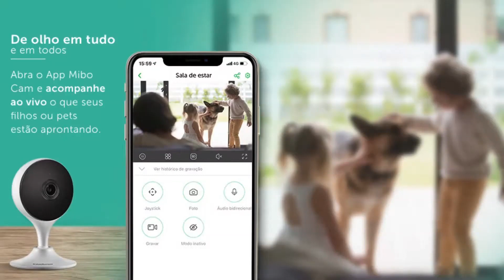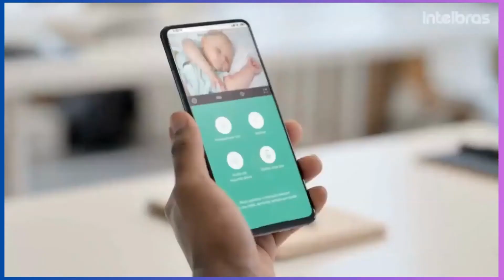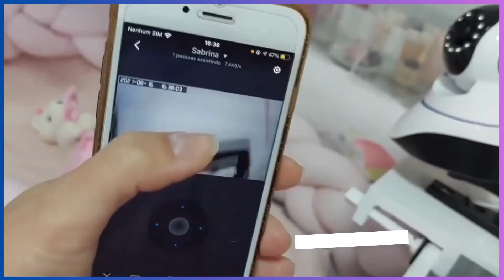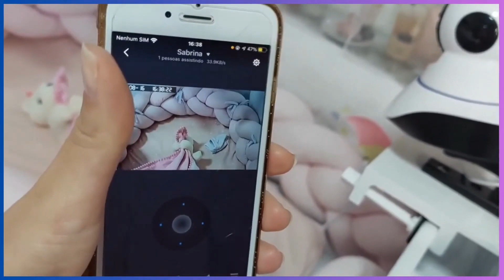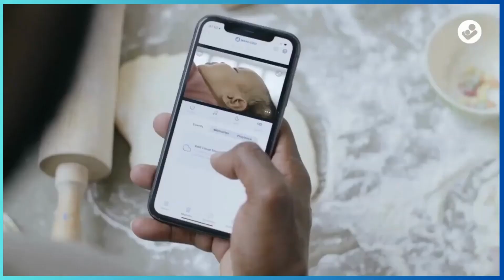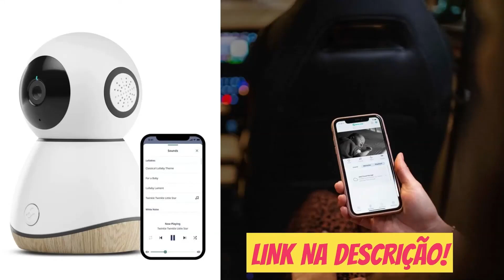Melhores Babás Eletrônicas de 2024 / Qual melhor baba eletronica?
E aí pessoal! O vídeo de hoje é sobre as melhores babas eletrônicas em 2024. Através de pesquisa extensiva e testes, compilei uma lista de opções que atenderão às necessidades de diferentes tipos de compradores. Portanto, seja em relação ao preço, desempenho ou uso específico, temos nesse vídeo as melhores opções!
Para mais informações sobre os produtos, incluí links na descrição abaixo, que estão atualizados com os melhores preços. Se você quer economizar dinheiro e ainda obter um produto de qualidade decente, recomendamos que assista até o final!

Câmera Inteligente Babá Eletronica Intelbras

Câmera babá eletrônica Ip Sem Fio 360°

Babá Eletrônica Motorola AM21(Sem Monitor)

Babá Eletronica Sem Fio – TakTark

Todos os modelos de Babá Eletrônica em Oferta na Amazon